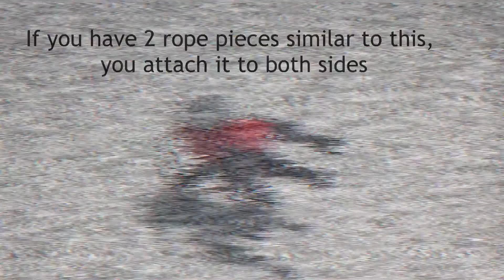How to build a Lego Level 2 Sentry Gun from TF2 in less than 2 minutes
This is a tutorial on how to build a Level 2 Sentry gun from TF2 (Team Fortress 2)

0:00 Building process
1:04 Animation
1:07 Suggestions
1:45 End Screen

TF2 Playing with Danger: Demonstration Version
TF2 Ending Flourish (outro)